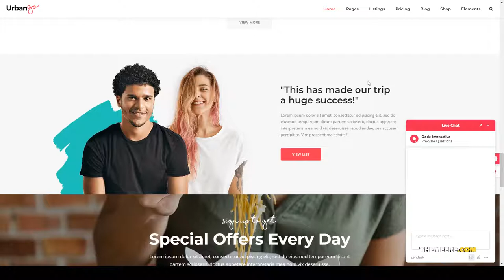UrbanGo - Directory and Listing Theme 15 city directory Ameri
Columns 4+

 Layout Responsive